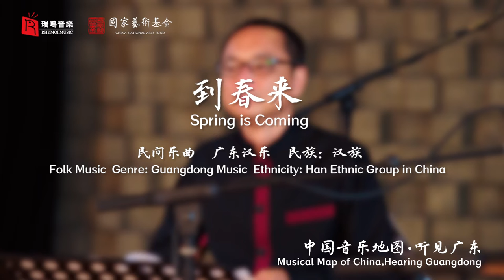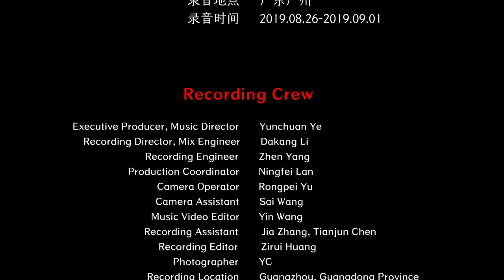Chinese Guangdong Hakkas Folk Music - Spring is Coming 广东汉乐 客家音乐 《到春来 》中国音乐地图 听见广东 瑞鸣音乐 Rhymoi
民间乐曲  广东汉乐  民族：汉族  地区：广东客家地区
Folk Music  Genre: Guangdong Hakkas Music  Ethnicity: Han Ethnic Group in China  Region: the Hakkas Area, Guangdong Province, China

椰胡：钟经思
提胡：赖舒妮
竹笛：张永辉
扬琴：钟礼坤
琵琶：谭晓虹
鼓板：李轩安
Yehu: Jingsi Zhong
Tihu: Shuni Lai
Sheng: Yonghui Zhang
Dulcimer: Likun Zhong
Pipa: Xiaohong Tan
Drum Board: Xuanan Li

40余个民族，680位民间音乐人，230种民间乐器，1300首民间音乐，2万张图片，100万中英文文字，搭建起“中国音乐地图”框架，绘就多民族传统音乐蓝图。